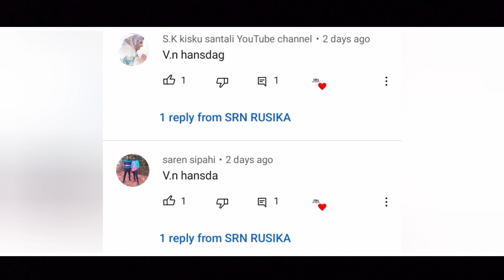Duniya re segel julug || new santali fansan video 2023 || VN Hansda || new santali song